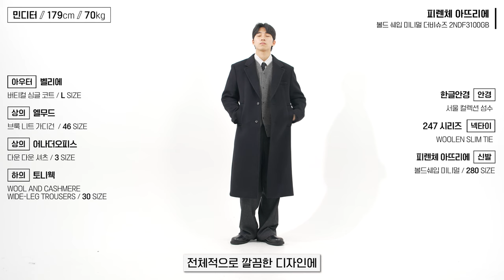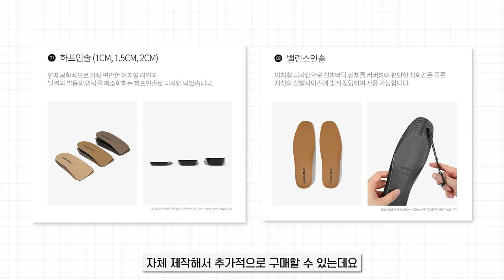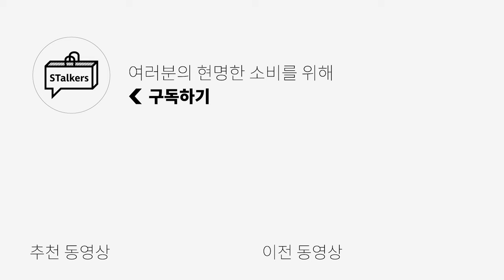[하루특가✅] 놓치면 안되는 🔥10만원 미만의 가성비 슈즈 추천!🔥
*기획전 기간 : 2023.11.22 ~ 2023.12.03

*제품마다 하루 특가 날짜가 다르니까 영상과 아래 제품 정보를 참고하셔서 현명한 소비 하시길 바랄게요!*

🌟PRODUCT INFO🌟

1.[피렌체 아뜨리에] 볼드쉐입 미니멀 더비슈즈 2NDF3100GB [BLACK]
*[하루특가] 11월 26일~29일 시그니처 특가*

2.[피렌체 아뜨리에] 벌룬 더비슈즈 2NDF2800GB [BLACK]

3. [피렌체 아뜨리에] Double Layered Sole Derby_2NDF3400GB
*[하루특가] 12월 3일*

4. [피렌체 아뜨리에] Minimal Square Toe Zip-up Boots_2NDF4300GB
*[하루특가] 11월 28일*

5. [피렌체 아뜨리에] Double Layered Sole Chelsea_2NDF3500GB

6. [피렌체 아뜨리에] V2 Balloon Toe Suede Chukka Boots_2NDF4100BS
*[하루특가] 11월 27일*

*오늘은 [피렌체 아뜨리에]의 금전지원과 제품지원을 받아서 만들어졌습니다*

0:00 오프닝
0:35 오늘 추천하는 슈즈 한번에 보기!
1:06 깔끔 담백한 스타일 더비 슈즈
1:36 캐주얼룩 & 갬성룩이 좋다면 이 슈즈!
2:18 이거 신으면 180 그냥 넘는 슈즈
3:06 오늘 진짜 힘줘야할 때! 섹시한 무드 가득한 슈즈
3:47 깔끔하고 볼드한 매력과 키높이도 챙길 수 있는 일석이조 슈즈
4:28 연말에 귀엽고 따뜻한 슈즈로 포인트를 준다면?
5:20 사이즈 선택과 할인 일정도 알려드릴게요!
5:59 엔딩